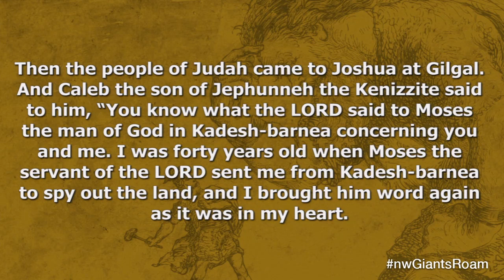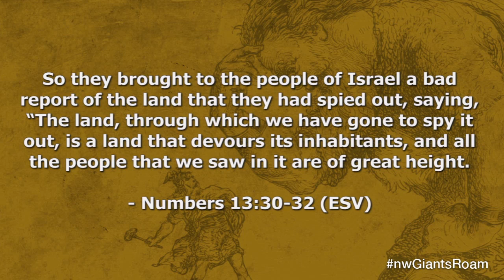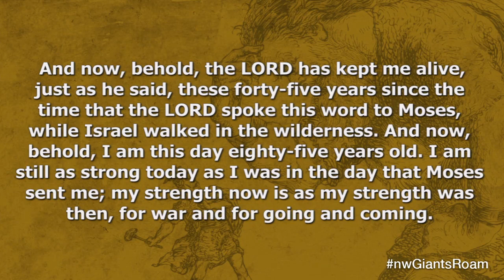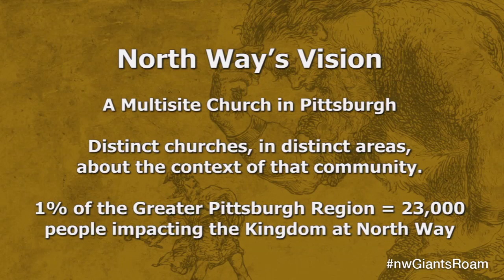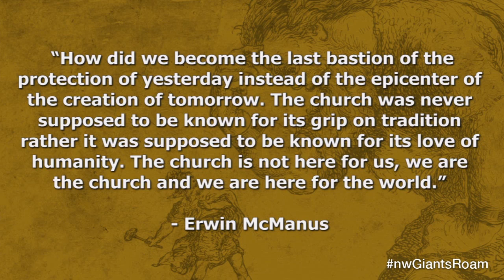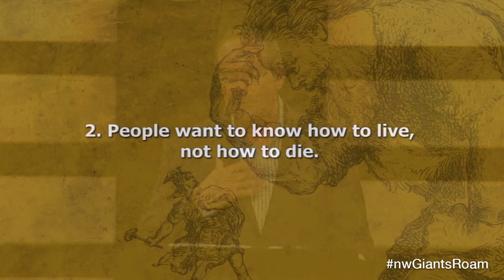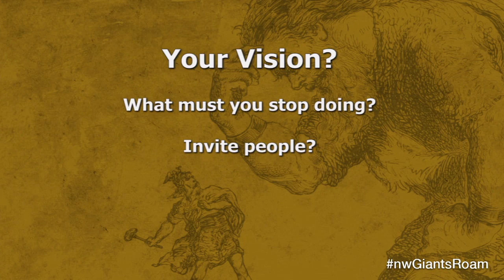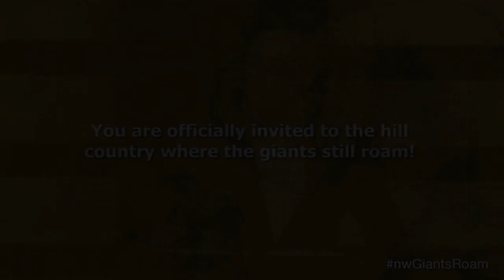Vision Weekend - Where the Giants Roam - Pastor Scott Stevens